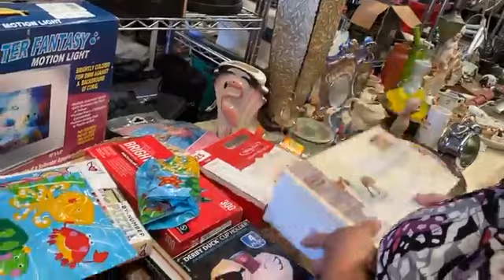Pero en Segunda la 7, mercancía en remate toda la tienda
Por la 7 entre S y T, con  María Jesús , al 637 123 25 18.
En horario de 10am a 7pm